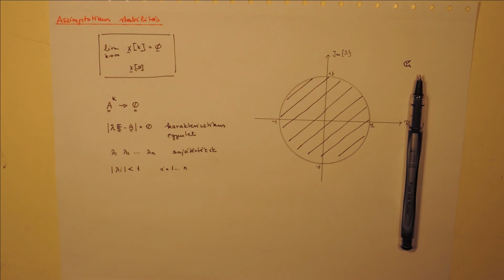Az aszimptotikus stabilitás (DI)